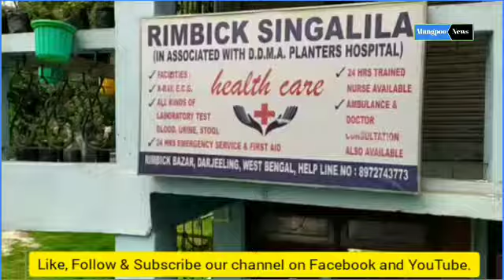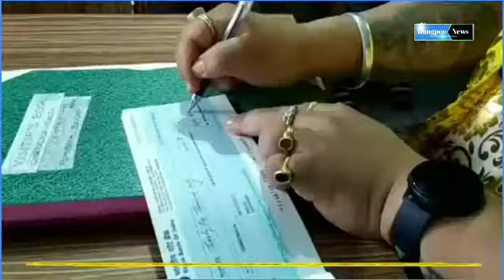Neeraj Zimba द्वारा Rimbik Singalila Health Care Center लाई २१ हजार सहयोग साथै सामाग्रीहरु प्रदान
Neeraj Zimba द्वारा Rimbik Singalila Health Care Center लाई २१ हजार आर्थिक सहयोग साथै सामाग्रीहरु प्रदान

बिधायक निरज जिम्बा द्वारा रिम्बिक सिङ्गलिला हेल्थ केयरलाई आर्थिक सहयोग प्रदान साथै कोरोना संक्रमणको प्रकोपलाई रोकथाम गर्नको निम्ति विभिन्न सामाग्रीहरु उपलब्ध गराएका छन् ।बिधायक निरज जिम्बा आफ्नो समष्टि भ्रमणको क्रममा रिम्बिक लोधोमा समष्टि अन्तर्गत रिम्बिक बजारमा रहेको सिङ्गलिला हेल्थ केयरलाई आर्थिक सहयोग प्रदान गर्दै कोरोना भाइरसको प्रकोपलाई रोकथाम गर्नको निम्ति विभिन्न सामाग्रीहरु पनि उपलब्ध गराएका छन् । सिङ्गलिला हेल्थ केयर एक गैर नाफामुखी संगठन हुन् जसले रिम्बिक बासीहरुलाई सेवा पुर्‍याउदै आएका छन् । उनी हरुको कार्य देखि प्रभावित भएर हाम्रो समुदायहरुलाई सेवा पुर्‍याउन यस संगठनले निस्वार्थ भावनाले रिम्बिकमा ठूलो भुमिका निभाएकोमा प्रसंशा गर्दै बिधायक निरज जिम्बाले सहयोग पुर्‍याएको गोरामुमो मिडिया सेल प्रभारी दिनेस साम्पाङले जानकारी दिएका छन् ।हेल्थ केयरका एक सदस्यले बिधायक निरज जिम्बाले अचानक भ्रमण गरि हाम्रो सेन्टरमा आउनु भएर हामी संग व्यापक चर्चा परिचर्चा गरि हेल्थ केयरको जानकारी लिनु भयो । वहाँले हामीलाई सहयोग प्रदान गर्दै 21 हजार रुपियाँको चेक प्रदान गर्नु भयो यसका साथै 2 वटा सेनिटाजेशन मशिन , हाइड्रो क्लोराइड सलुसन 10 लिटर 2 वटा अक्सिमिटर , थर्मोमिटर , पञ्जा , पीपीई किट्स 6 वटा , मास्क अनि सर्जिकल माक्स प्रदान गरेका छन् ।उनले थप जानकारी दिदै भने , बिधायक निरज जिम्बाको भ्रमणले हामी थप उर्जा साथै प्रोत्साहन मिलेको छ भविष्यमा पनि परिआएको खण्डमा वहाँले हामीलाई सहयोग पुर्‍याउने वचन दिएका छन् । यसको निम्ति हामी रिम्बिक सिङ्गलिला हेल्थ केयर परिवारको तर्फबाट धन्यवाद दिदै आभार ब्यक्त गर्दछौं साथै वहाँ यस कार्यलाई लगातार गर्नको शुभकामना व्यक्त गर्दछौं भनी हेल्थ केयरका सदस्यले जनाएका छन् ।

Mungpoo News is a non biased News and Information platform that brings updates regularly and as it happens.